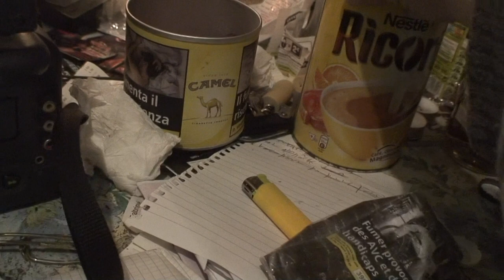astrôpôtes le 24 12 c bien !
Que le Règne Vienne ! tu n'est pas très tolle errant kiladit !